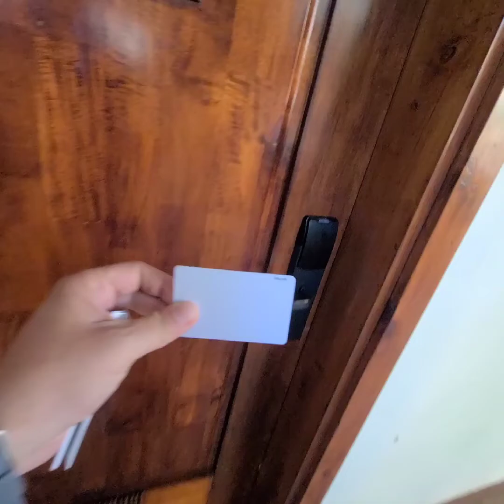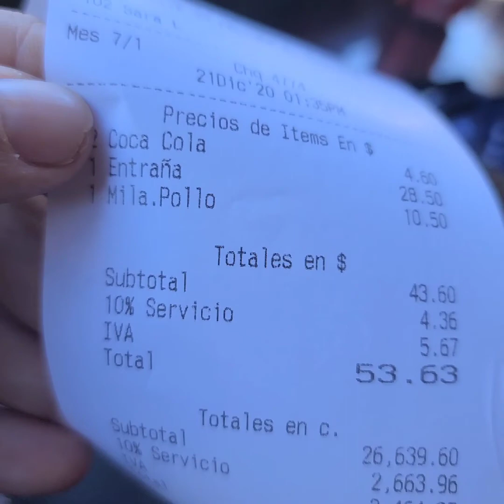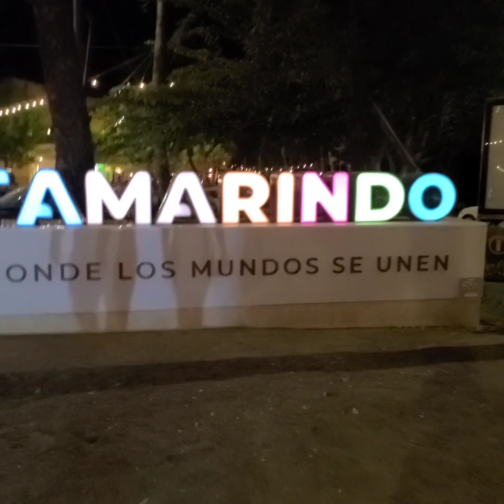La spiaggia di Tamarindo in Costa Rica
Amici del mio viaggio a New York, un'altra tappa del viaggio in Costa Rica, siamo a Tamarindo famosa per i surfisti, i tramonti, e il clima un po' californiano che si respira.

👉 Il Romanzo:

Vanity Fair